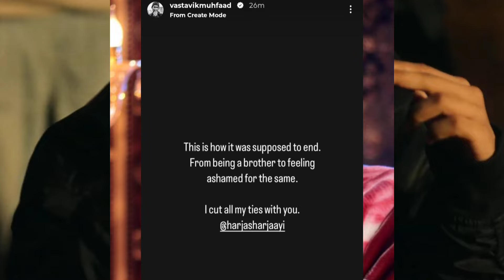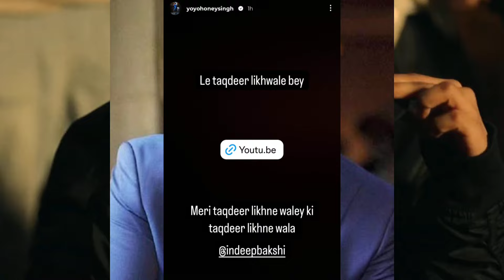WTF 😲 Honey Singh Direct Shot On Badshah On Story! Beef Started Yo Yo Vs Badshah! Emiway On Cover Of